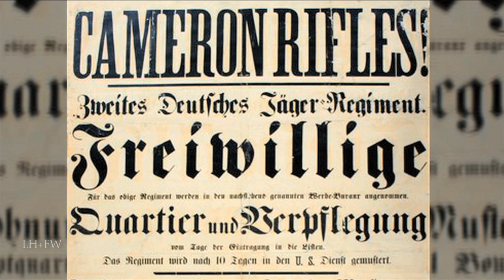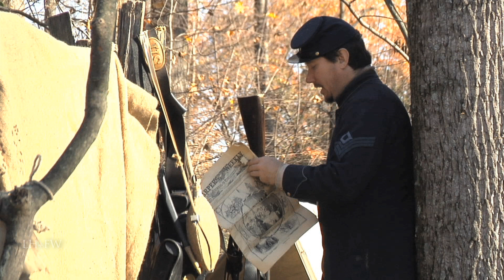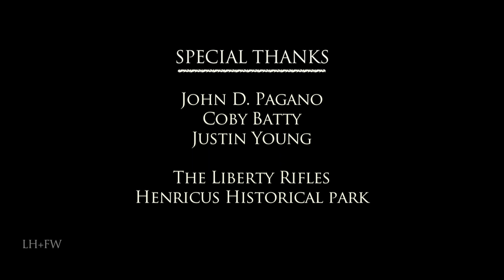Civil War Union Army "11th Corps German Brigades" - A Short History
A Civil War Historical series featured only on this channel -- bringing to life with vivid recreations, sound and editing -- focused living-history documentaries on Civil War battles, brigades and personalities -- as well as some of the men who led and those who followed and fought with heroism and without regard for themselves - fighting for family, home… love of country and the men standing in line next to them.